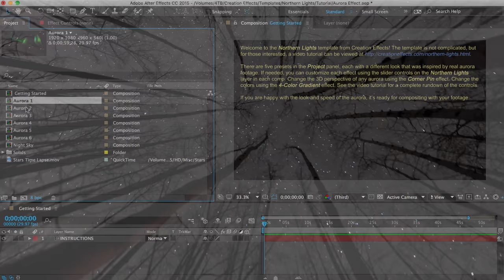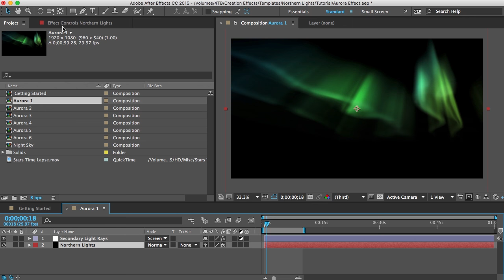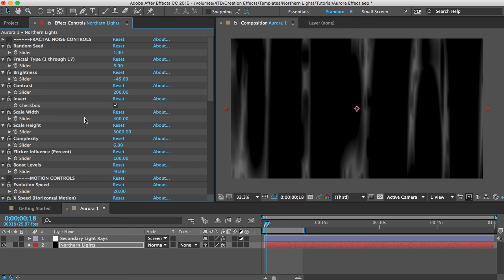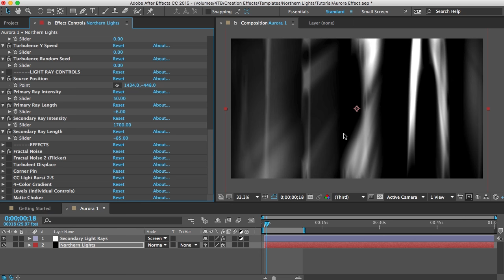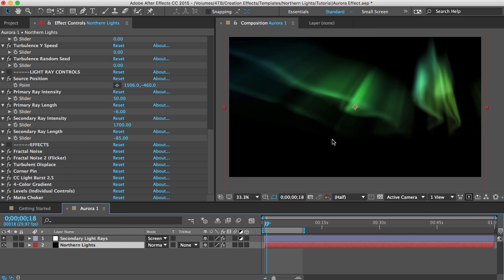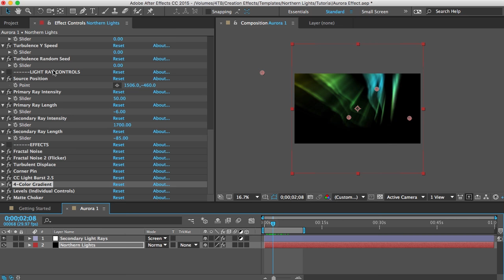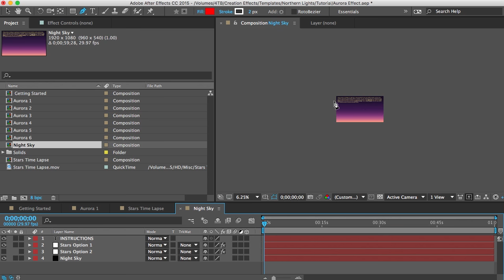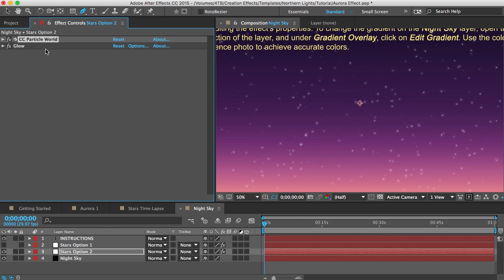Aurora (Northern Lights) - After Effects Tutorial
This tutorial shows how to make realistic auroras in After Effects, using the 'Aurora Effect' from Creation Effects.

The Aurora Effect lets you create realistic auroras in After Effects. Commonly known as the "Northern Lights" or "Aurora Borealis", these natural light displays are easy to composite into your footage or animations. Included are 6 different aurora presets. Each aurora has customization controls so you can achieve an endless variety of looks. Easily customize the shape, speed, perspective, colors, brightness, and more. Also includes a night sky and star effect.